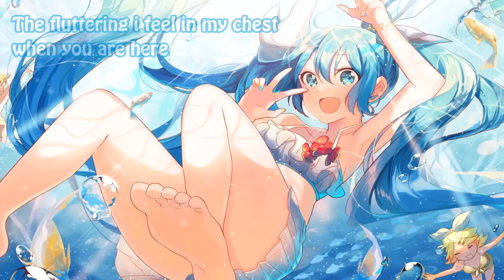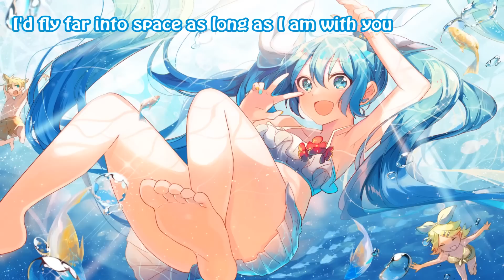Nightcore - Bubble Tea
* * Happy listening! * *

Song: Bubble Tea
Artist: Dark Cat feat. Juu & Cinders